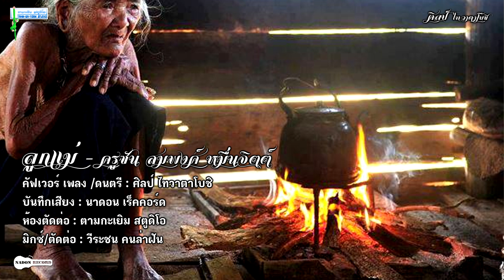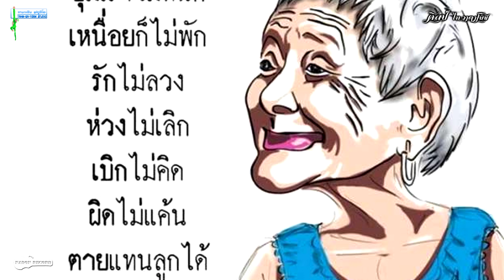ลูกแม่ - ครูซัน สมพงศ์ หมื่นจิตต์ (cover by ศิลป์ ไทวาตาโบชิ)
เพลง - ลูกแม่
เนื้อร้อง/ทำนอง - ครูซัน สมพงศ์ หมื่นจิตต์
คัฟเวอร์ เพลง /ดนตรี : ศิลป์ ไทวาตาโบชิ
บันทึกเสียง : นาดอน เร็คคอร์ด
ห้องตัดต่อ : ตามกะเยิม สตูดิโอ
มิกซ์/ตัดต่อ : วีระชน คนล่าฝัน
ติดตามผลงานต่างๆ ผ่านเฟส
*.*วีดีโอนี้จัดทำขึ้นเพื่อให้ลูกๆ ทุกคนได้สำนึกถึงพระคุณของแม่ ไม่ได้มีเจตนาละเมิดลิขสิทธิ์ใดๆ ทั้งสิ้น
ขอบคุณ : ยายด้วง, เจ้าของฟอนต์ไทย, ภาพ, วีดีโอ สื่อทุกแขนง แบ่งปัน น้ำใจฝากไว้ให้กับแผ่นดินแม่...